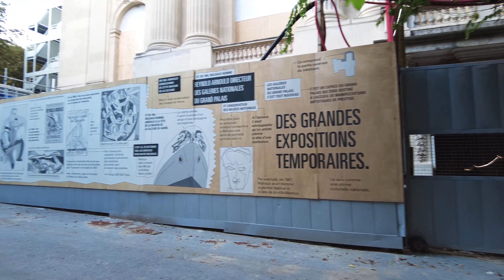Paris walk from Pl. de la Concorde to Av. Montaigne | Outside Walker 4K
🇫🇷 Bonjour! De la Place de la Concorde, dirigez-vous vers la 85 Rue de la Reine, où se trouve l'impressionnant Hôtel de Crillon, un luxueux hôtel cinq étoiles réputé pour son architecture exquise. Ensuite, rendez-vous au 30 Avenue Montaigne, dans le quartier des Champs-Élysées, où se trouve la prestigieuse maison de couture Christian Dior. Cette rue est renommée pour ses boutiques exclusives et ses maisons de mode. Enfin, terminez votre parcours au Pont de l'Alma, un charmant pont traversant la Seine. Sur votre chemin, vous passerez devant le Musée du Quai Branly, qui abrite une impressionnante collection d'œuvres d'art issues de cultures extra-européennes. Cette route vous fera traverser les quartiers élégants du 8e arrondissement de Paris et vous permettra de découvrir la beauté et l'élégance de la ville.

🇬🇧 Hello! From Place de la Concorde, head to 85 Rue de la Reine, home to the impressive Hôtel de Crillon, a luxurious five-star hotel known for its exquisite architecture. Next, head to 30 Avenue Montaigne, in the Champs-Élysées district, home to the prestigious Christian Dior fashion house. This street is renowned for its exclusive boutiques and fashion houses. Finally, end your tour at the Pont de l'Alma, a charming bridge crossing the Seine. On your way, you will pass by the Musée du Quai Branly, which houses an impressive collection of artworks from non-European cultures. This route will take you through the elegant neighborhoods of the 8th arrondissement of Paris and allow you to discover the beauty and elegance of the city.